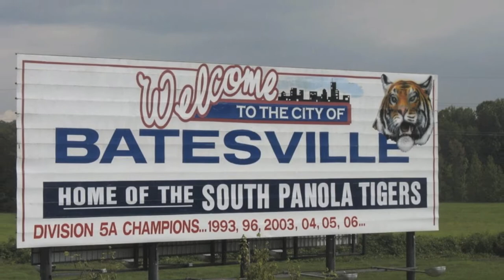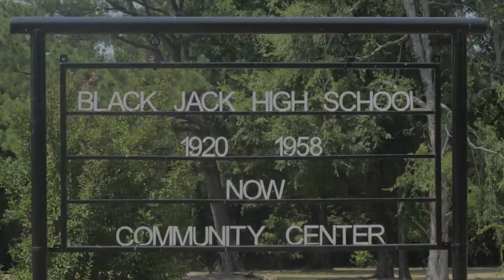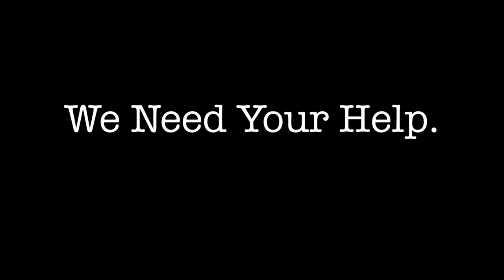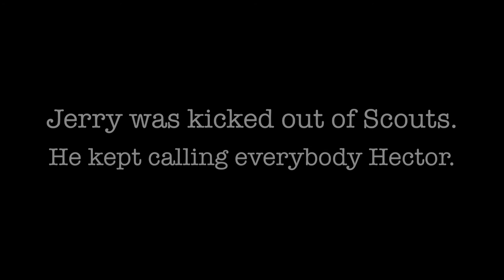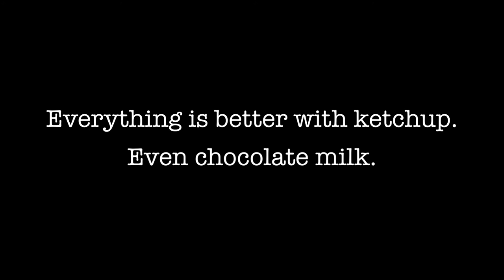2012 SLCC4 Save Our Campers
This video is intended to help raise funding for our cabin campaign at Sardis Lake Christian Camp. It was shot on June 2, 2012, and is the creative work of Session 4 and Kids Camp.